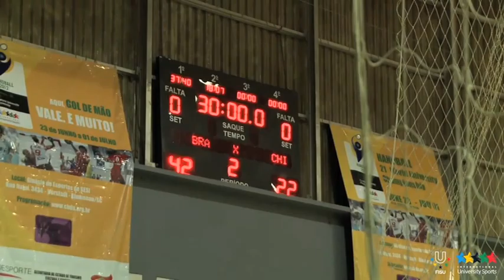21st World University Handball Championship - Blumenau, Brazil - 24/06/2012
Highlights of Day 1 -  24/06/2012

he kick-off of the competition was given by one of the favorites of the men competition, Poland facing the surprising team of Kuwait. Lead by a great goalkeeper and the speed of their counter attacks Poland quickly took the lead and never let it go. After 10 minutes the score was already 10 -- 2 in favor of the Polish team and the game ended up in a tough score of 55-15 after the 60 minutes of regular play.
At the same time the women started their tournament with the game between Czech Republic and Uruguay. After a first quarter with a balanced game - 6-4 after 15 minutes -- the Czech team clearly affirmed their position within the top teams of the women's tournament with a fantastic second half to close the score on a very severe 52 -- 11. This game was followed by a firm victory of Romania on Chile 36 -- 15 showing that Romania will also be part of the teams to look closely during this event.
The games followed each other on court one with a strong win of Czech Republic on Mexico 38 -20 on well mastered match by the Czech despite a very good Mexican goalkeeper. Then Portugal faced a very surprising Chinese Taipei team. After 30 minutes, Portugal had a comfortable advance leading 18 -- 13. Nevertheless the beginning of the second half was completely in favor of the Asian team coming back to 23 -- 23 but the Portuguese team accelerated again in an already very fast game to finally win 36 -- 28 in one of the most spectacular game of the day.

ROU vs CHI
While Portugal was struggling to get a win on Chinese Taipei, the tribunes got completely full and the atmosphere warmed up for the first game of the host country Brazil against the team which is probably the top favorite of most experts, Poland. After a very tight first half with an incredible Brazilian goalkeeper, Brazil was ahead 14 -13. The first minutes of the second half time were completely on favor of Brazil which inflicted a 5 -- 2 in the first five minutes to bring the score to 19 -- 15. It is the moment the Polish team finally managed to read the Brazilian defense and to impose its speed on the counter attack to finally win this game 31 -- 26 on what appeared to be a top level match.
The day was then concluded by the victory of the home team in the men's tournament over Chile 42 -- 22, showing the home country could not be neglected when looking at potential winners of the event. The Brazilians ruled the court finishing the first half with a difference of 6 goals. In the second half of the game, the host overpowered Team Chile with at the final score being 42:22 in favor of Brazil.